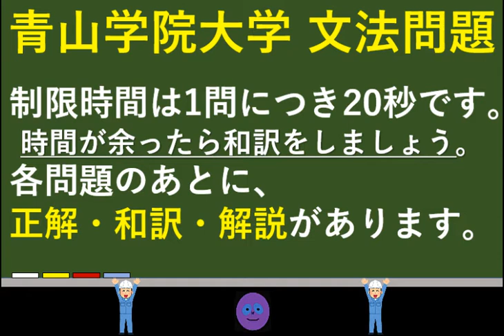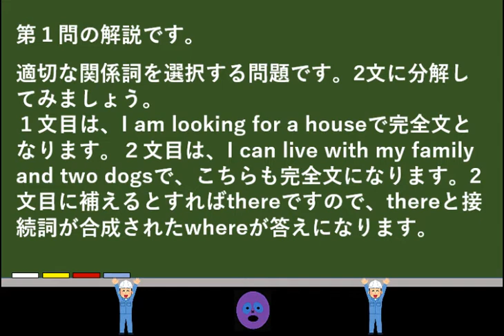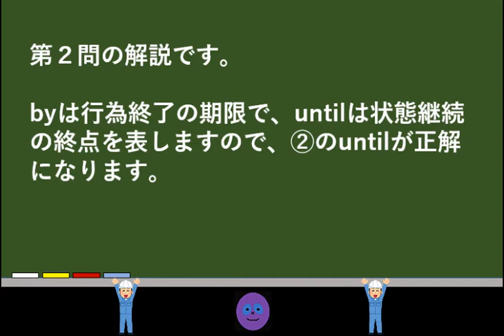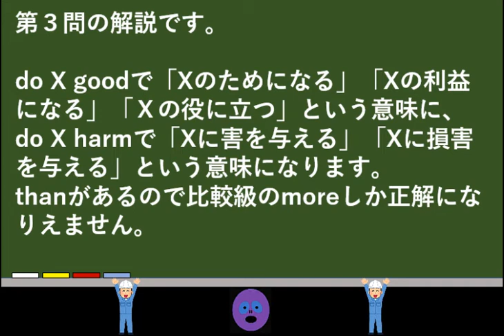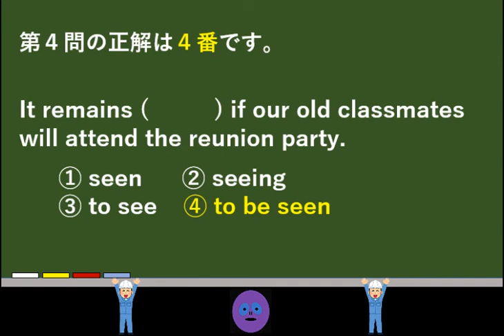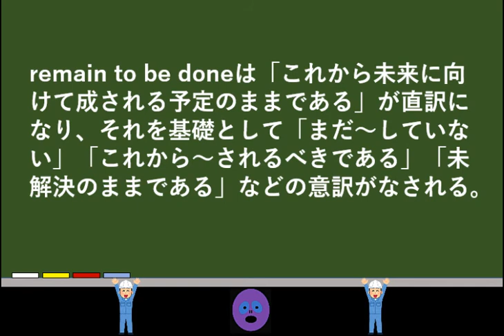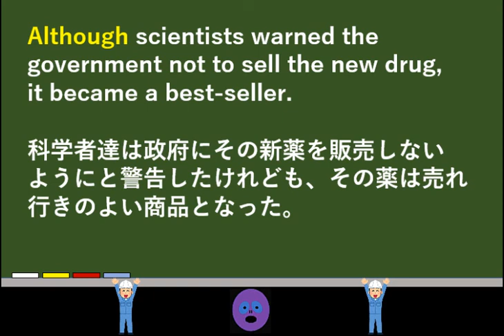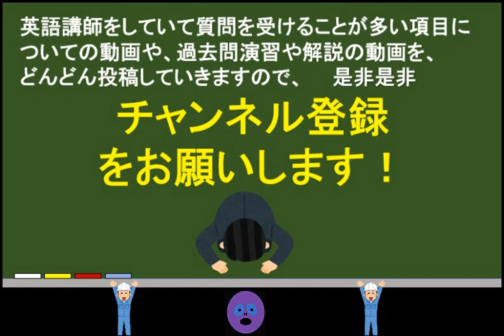過去問 #19 青山学院大学の入試問題を解いてみる 【例文音読・日本語訳音読あり。答え合わせと解説あり。】